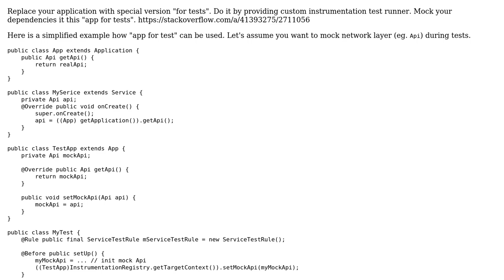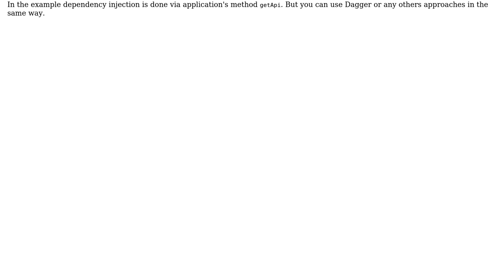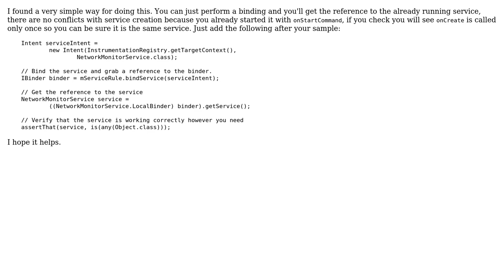Android: get reference to started Service in instrumentation test (3 Solutions!!)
Android: get reference to started Service in instrumentation test

With thanks & praise to God, and with thanks to the many people who have made this project possible! | Content (except music & images) licensed under CC BY-SA | Music | Images & others | With thanks to user Vasiliy user MyDogTom user Martin Zeitler user Alejandro Casanova and the Stack Exchange Network Trademarks are property of their respective owners. You are responsible for your own actions.